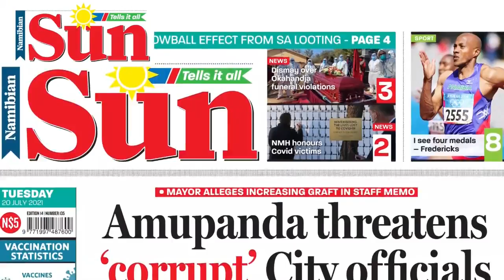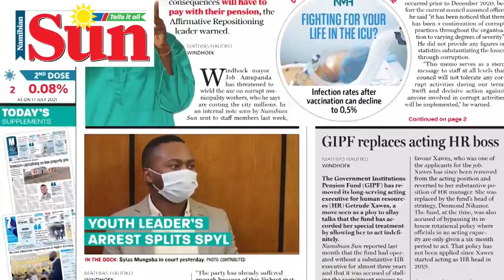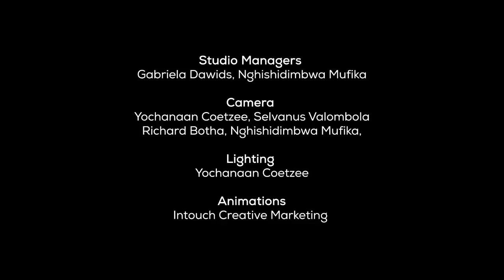The Evening Review - 20 July 2021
WATCH:Namibia Wildlife Resorts managing director Matthias Ngwangwama speaks of the impact of the Covid-19 pandemic on the tourism economy and measures adopted by the public tourism entity to stay afloat. He also touches on proposals from the tourism sector for the introduction of a stimulus package for the sector.